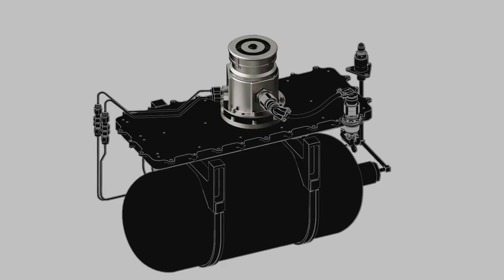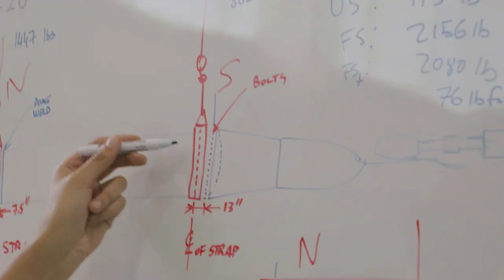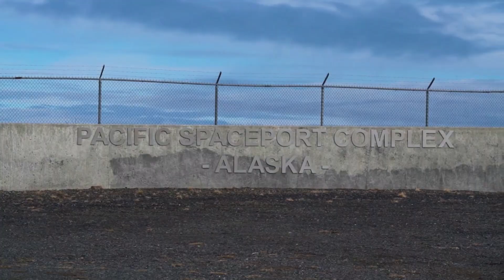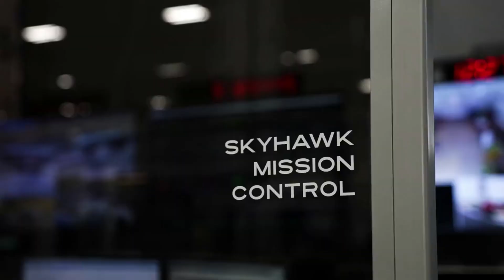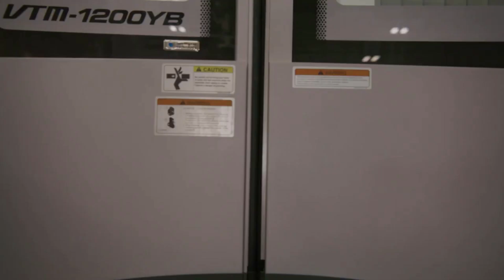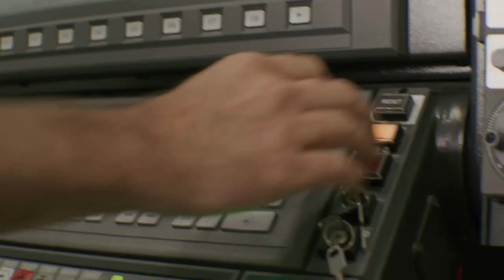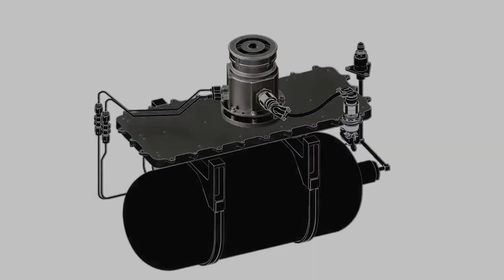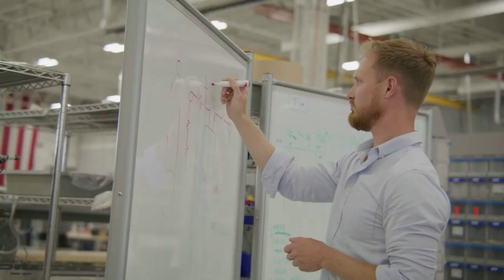What Has Led Astra To Its Current Situation & Plans For The Future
Astra Space was founded not long ago in late 2016. Since then the company has had a lot of ups and downs in the form of progress, missions, launch vehicles, and more. Now in 2022, the company is shifting not only its launch vehicle but the various services they provide. All of which in an effort to turn the company around and begin consistently launching and supporting payloads in orbit.

We recently watched the TROPICS mission and the loss of the rocket and payload. While the exact report for this mission has still not been released, soon after the unsuccessful result, they announced the cancellation of the Rocket 3 line and the future of Launch Vehicle 2.0. This comes in addition to more focus on products such as spacecraft engines, and other various space systems.

However, it’s important to point out that a lot has led up to the current state of Astra and why exactly they are making certain decisions. This includes initial launch results, goals for launch cadence, cost, mobility, and rocket development, just to name a few. Here I will go more in-depth into the timeline of Astra, what has led them to where they are now, the company’s plan going forward, and more.

Chapters:
0:00 - Intro
1:02 - Astra Timeline
5:04 - Future Plan